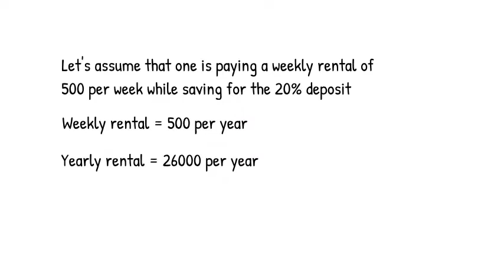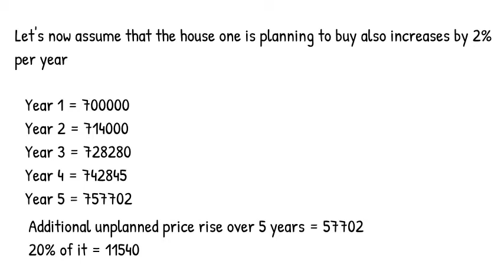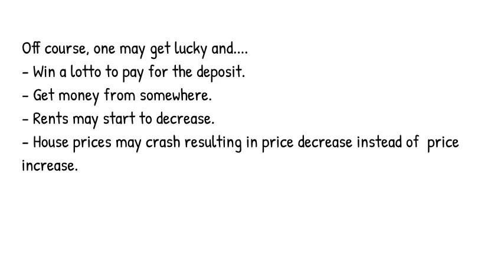Should one wait and save 20% deposit to buy first property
House, Mortgage calculator, Property, Property finder, First-time buyer, Real estate development, Investment, New House, Real estate investing, Home construction, Real estate, House Hunting, Starter home, First-time home buyer grant or Pre-qualification (lending), Homebuilder grant